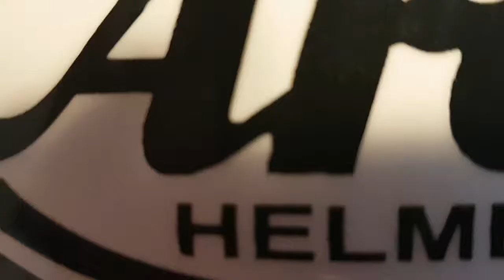casco con leopardi aerografia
Airbrush on ARAI Condor helmet. Three leopards on black and grey blackground. Acrilic color. Details of fur were enhanced with brush. golden double stripes. 2k final clearcoat. It took about 48 hrs for the work. Enjoy